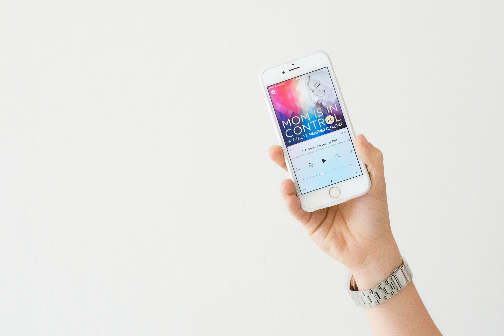247: 6 months left to live...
" Time is long but life is short." -Stevie Wonder

 &nbsp;

 Apply Today: Mom Is In Control Mastery&nbsp;